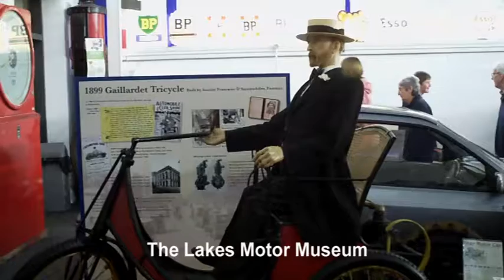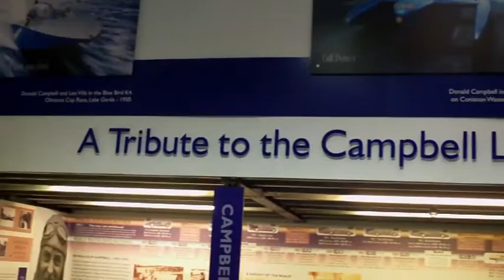Lakes Motor Museum & Coniston Power Boats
A visit to the Lakes Motor Museum plus a surprise of power boat racing on Coniston Water 31/10/16